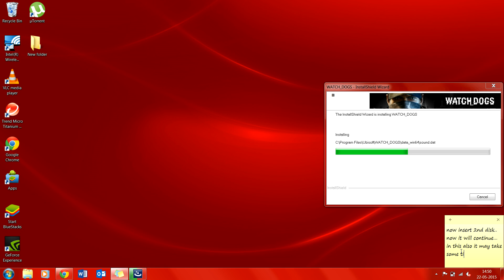HOW TO INSTALL WATCH DOGS WITH UPLAY IN PC PART 2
Today I going to show you how to install watch dogs with uplay.